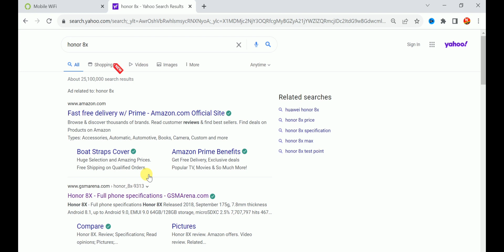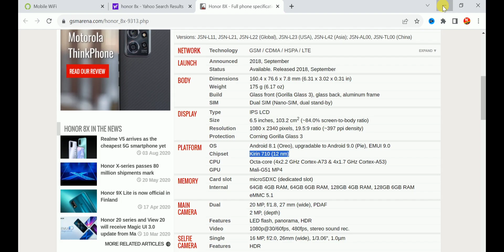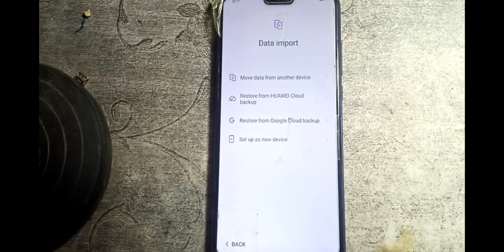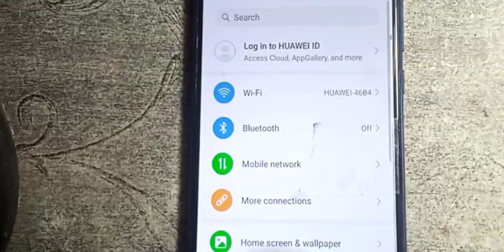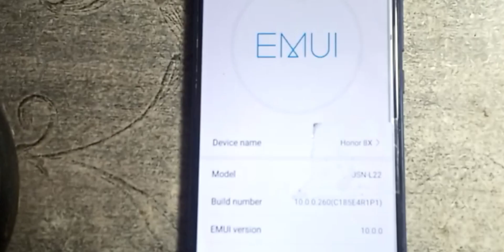Honor 8X Frp bypass||JSN-L22 Google account bypass 2023 100%Done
In This video I'm going to teach you how to unlock Frp Lock if you forgotten you Google account after reset your phone This video can help you to remove Gmail account from your device,
But keep in mind use This method to unlock your own phone,
don't try on stolen phone or for any other activity otherwise you will responsible for that,

honor jsn l22 frp bypass,honor jsn l22 frp unlock

           ●▬ஜ۩۞۩ஜ▬●